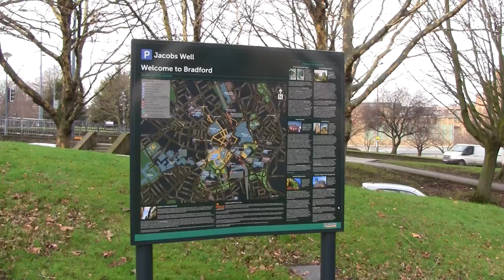The Demolition of Jacobs Well : Bradford 2019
Demolition of the old Jacobs Well office buildings in Bradford.